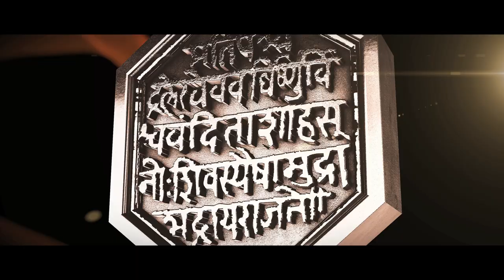Farzand Trailer | Marathi Movie | 1 June 2018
Presenting the official Farzand Trailer. Releasing on 1st June 2018.

Starring Chinmay Mandlekar, Mrinal Kulkarni, Ankit Mohan, Prasad Oak, Mrunmayee Deshpande, Neha Joshi, Sameer Dharmadhikari, Nikhil Raut and others.

Presented by Swami Samarth Movies Creation L.L.P
Written & Directed by Digpal Lanjekar
Produced by Anirban Sarkar
Co-Produced by Sundeep Jadhav, Swapnil Potdar, Mahesh Jaurkar